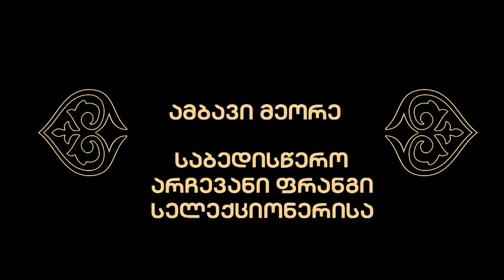თეთრი კვადრატი-„რობინზონიადა ანუ ჩემი ინგლისელი პაპა“ რეჟისორი ნანა ჯორჯაძე